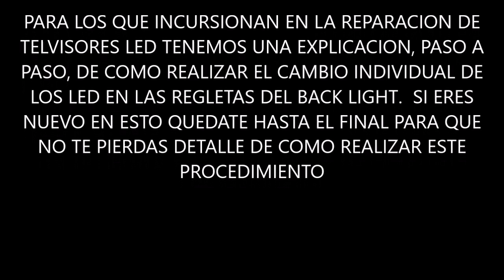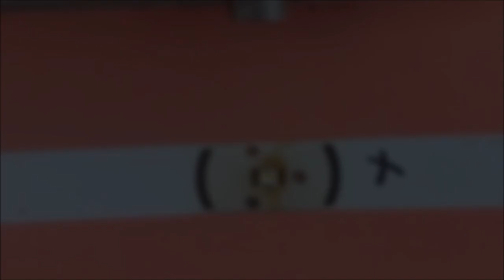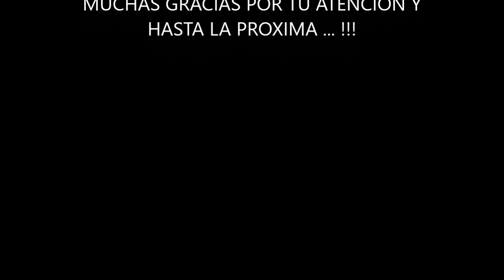CAMBIAR LEDS DEL BACK LIGHT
Para quienes incursionan en la reparación de tv leds tenemos el paso a paso para reemplazar los led en las regletas del back ligjt. cada detalle es importante para realizar el procedimiento con éxito. acompáñanos hasta el final para que no te pierdas ningún detalle.